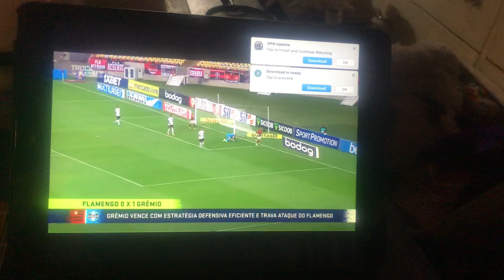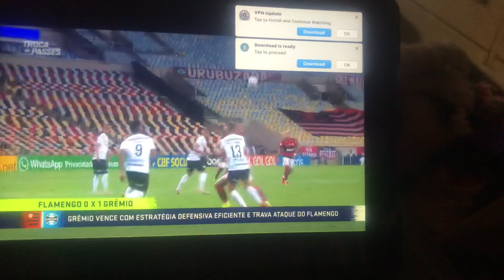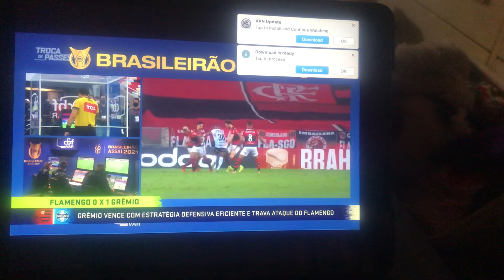Best moment Flamengo x Gremio